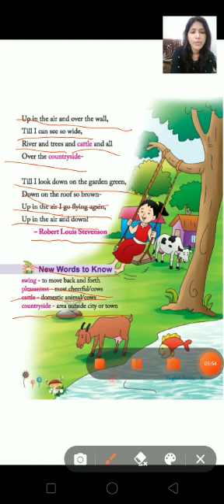Class- 4- English reader chapter-3 ( sway like a swing)Pat-1 Taught by asha ma'am